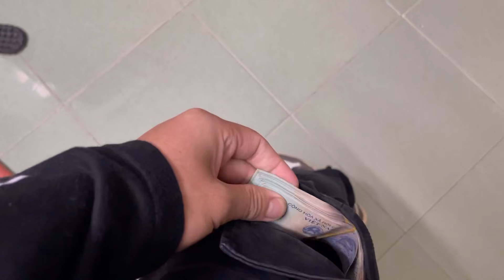ĐI DÃ NGOẠI SAU 3 NĂM XA QUÊ NGÀY BÃO GIÓ (đi lấy vợ 5 cho bố😅😅😅)